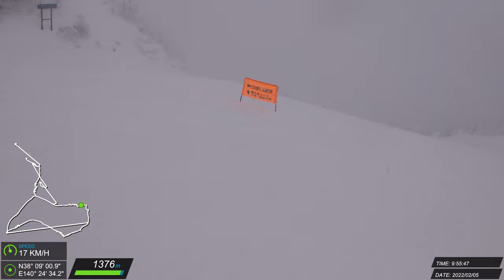20220205 山形藏王 滑雪紀錄 #48 (J)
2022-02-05 蔵王温泉スキー場 Julie